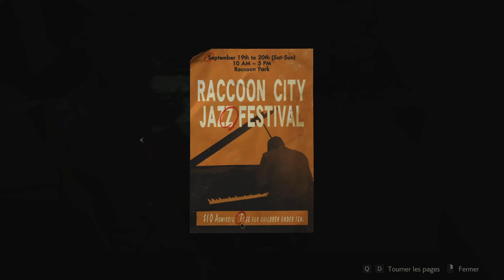Let's play Fr Eraser Resident Evil 2 Episode 11 "Une vrais quiche !"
Onzième épisode du let's play sur Resident Evil 2.
On avance doucement dans les dédales des égouts... Je me rend vite compte que ce jeu est vraiment punitif...